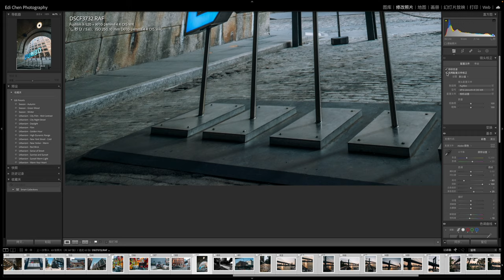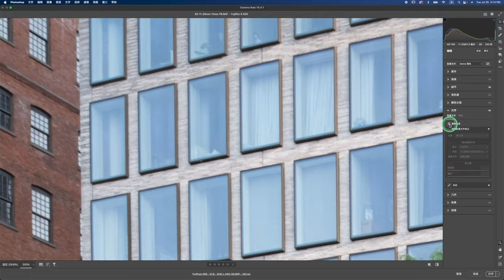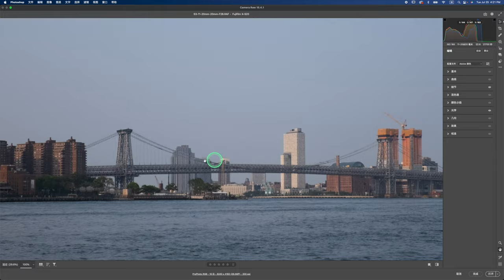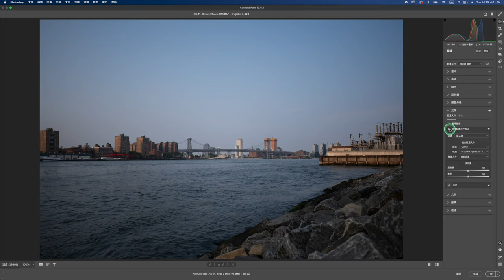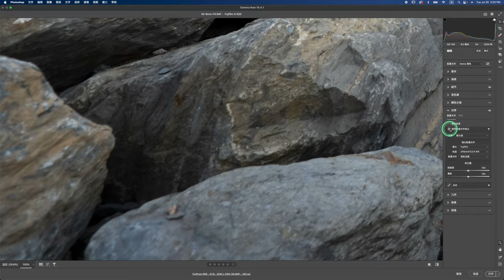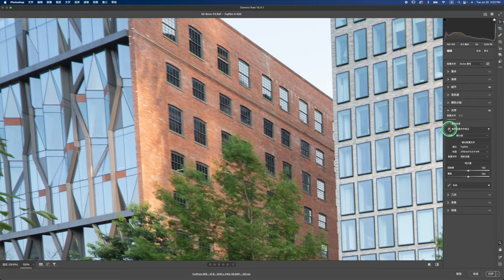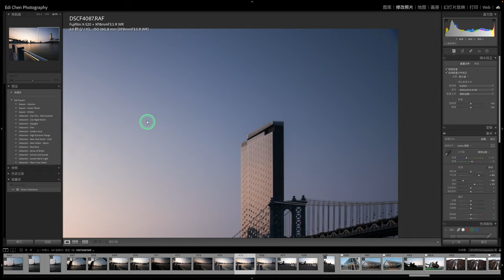【富士开小灶】富士的超广角镜头居然也要对比和选择了，这放在3年前都是奢望 - 腾龙11-20mm vs 富士10-24 vs 8mm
本期视频中使用的设备：
富士10-24mm：
腾龙11-20mm： (目前就是$699 Sold/Ship by
Amazon.com）
富士8mm：
富士X-S20：

本期内容目录：
0:00 前提介绍
0:30 富士10-24mm
4:25 腾龙11-20mm
9:03 富士8mm
12:17 我会如何选择